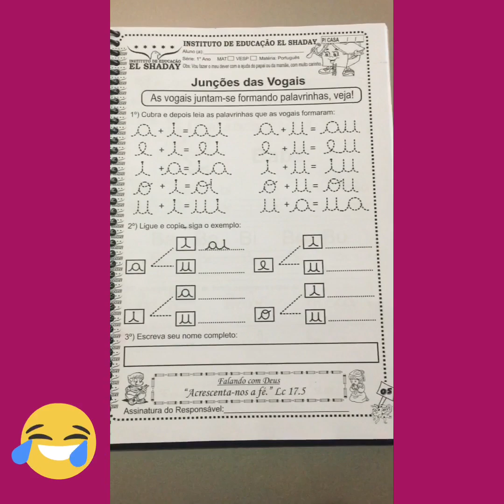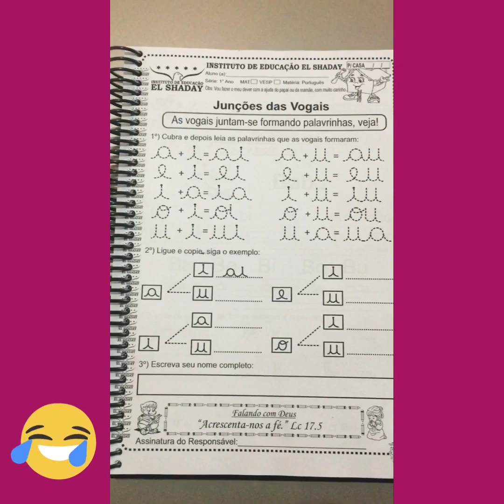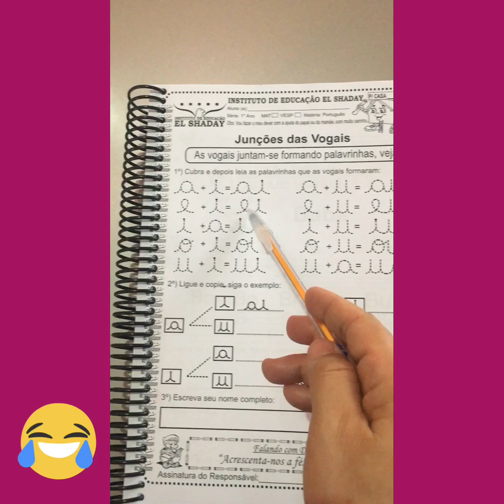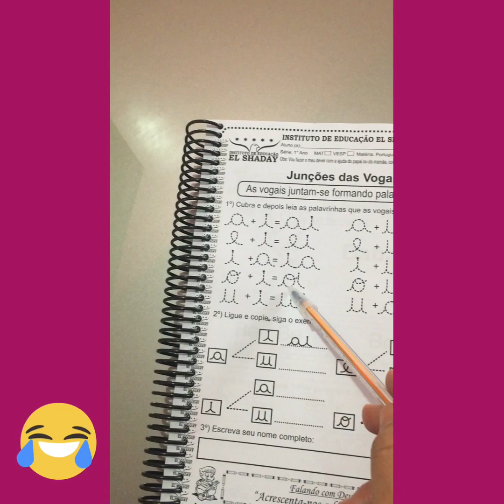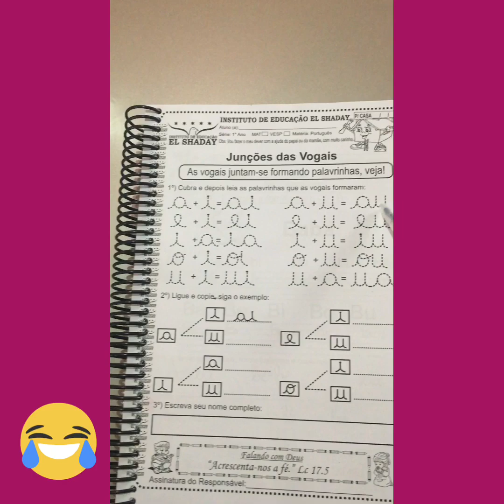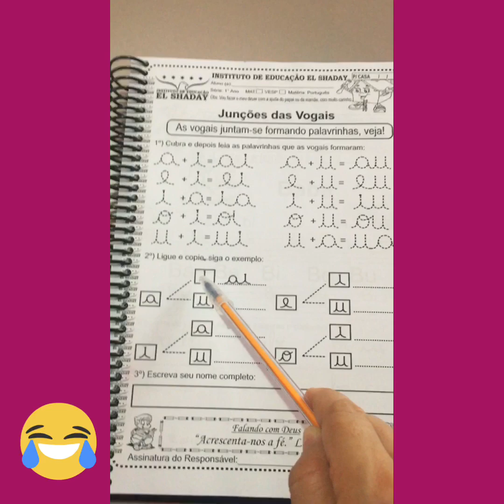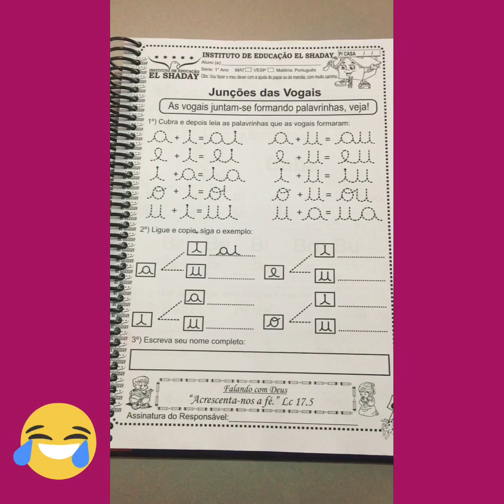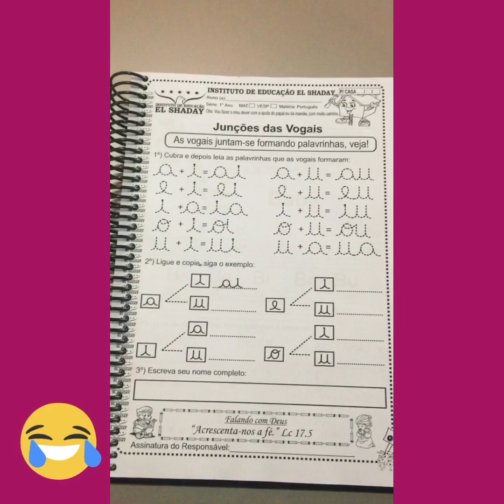Disciplina:Língua Portuguesa (1 ano).Conteúdo:Junções.Data 22/02/21.